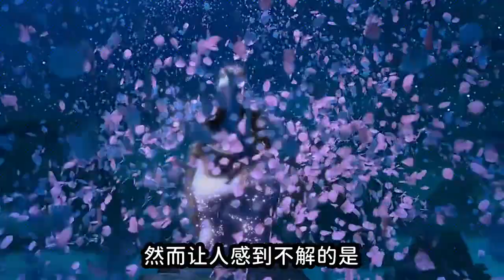为什么乌龟大师不亲自传授阿宝武学，反而要让浣熊师父代劳